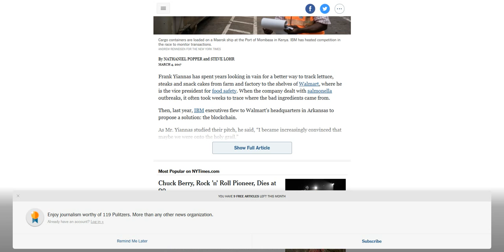Blockchain: A Better Way to Track Pork Chops, Bonds, Bad Peanut Butter?